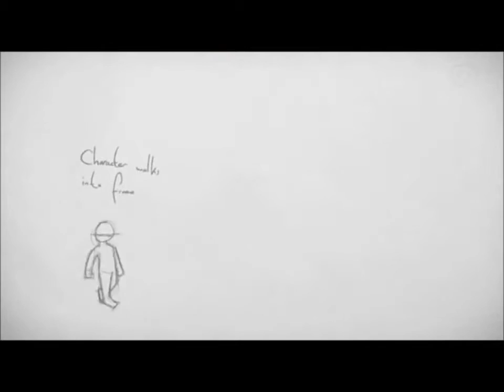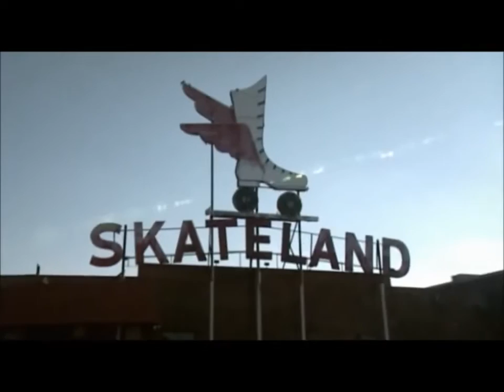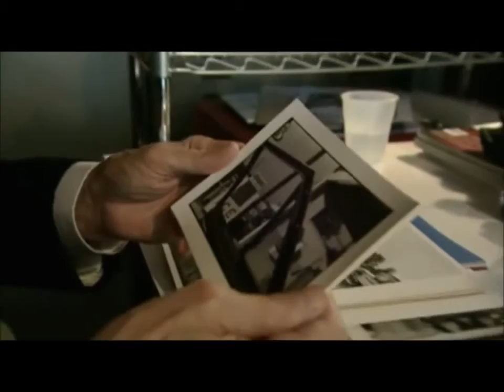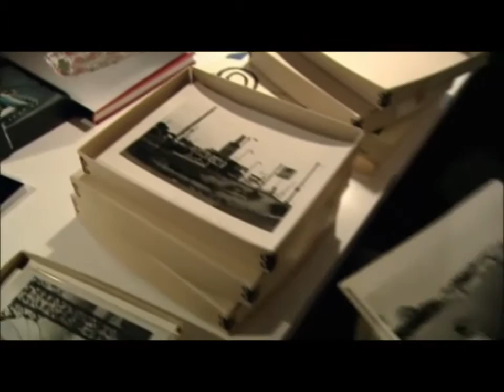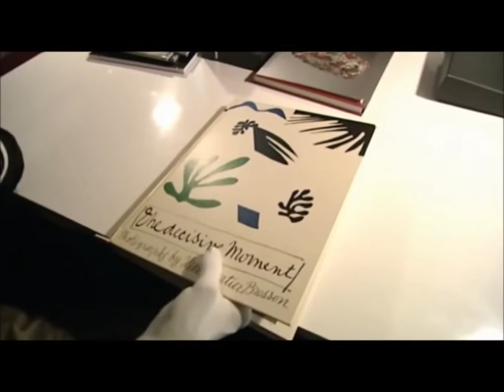William Eggleston Imagine Documentary Part 1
William Eggleston (born July 27, 1939) is an American photographer. He is widely credited with increasing recognition for color photography as a legitimate artistic medium to display in art galleries.